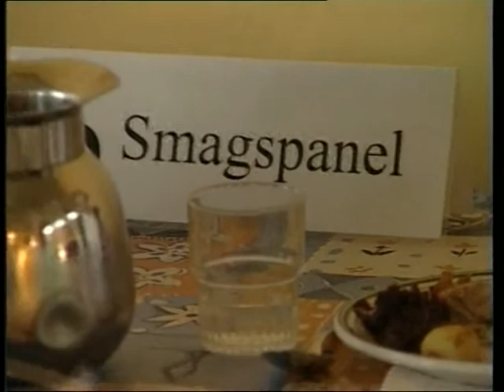en dag paa kaerbo 20000403